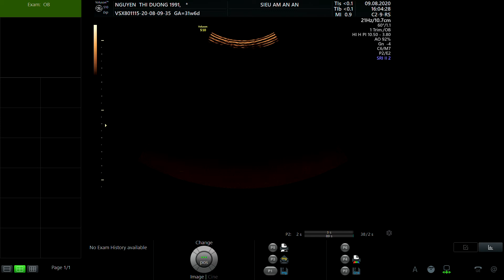NGUYỄN THỊ DƯƠNG 1991